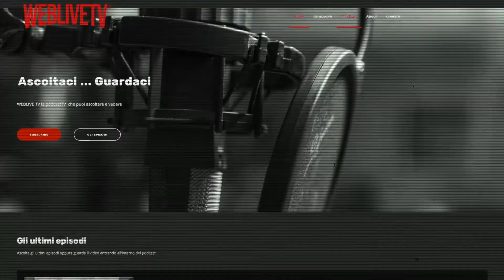In terrazza con Vale La Quanci - Puntata 02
Episodio 02 di In Terrazza con Vale La Quanci, il podcast dedicato alle piante, al mondo green e soprattutto al mondo dei cactus.

Dopo la presentazione del programma nella prima puntata oggi iniziamo il vero e proprio viaggio nel mondo di cactus partendo dall'inizio, dalla storia e dalla scoperta di questa meravigliosa pianta e dal suo viaggio dalle Americhe fino al vecchio continente.

Ma ascoltate il racconto che ci fa Vale La Quanci e immergetevi con noi in questo bellissimo mondo.